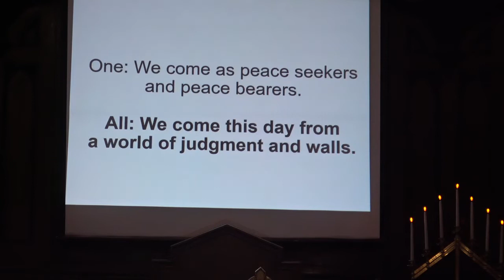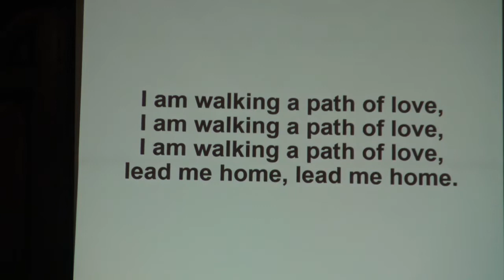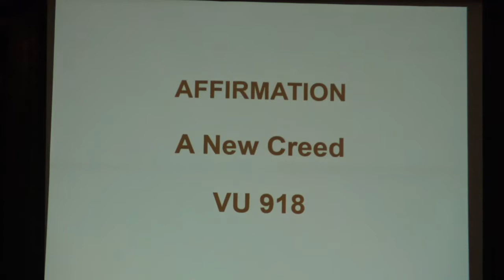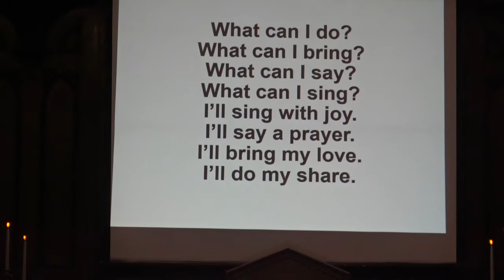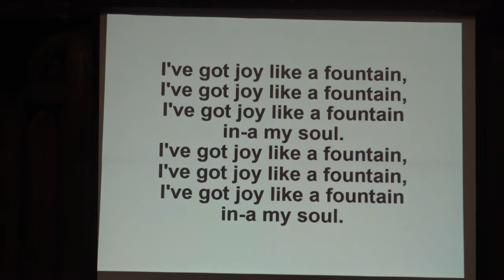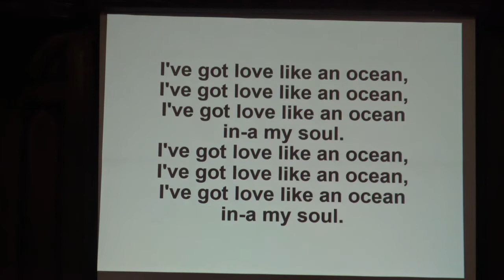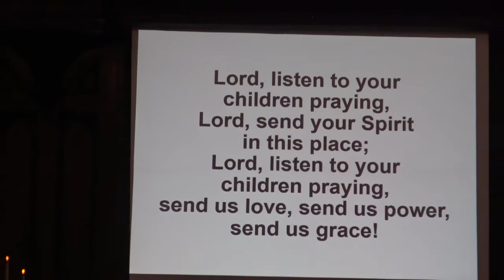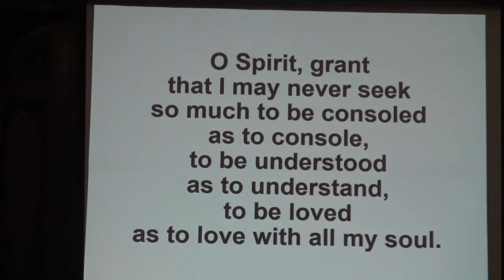FMC Service Sunday, Sept. 18, 2022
Fort Massey United Church Service for Sunday, Sept. 18, 2022. Permission to stream/podcast the music in this service obtained from ONE LICENSE with license A-734498.